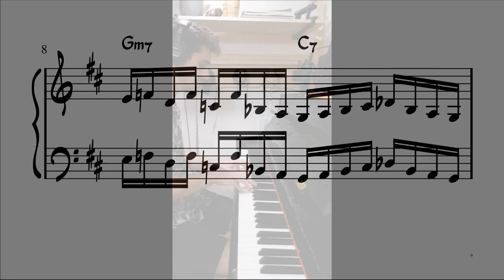Anomalie upright jam transcription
Anomalie's recent Instagram and youtube post about his upright jam. Couldn't resist the urge to transcribe this which took about 30 minutes :)